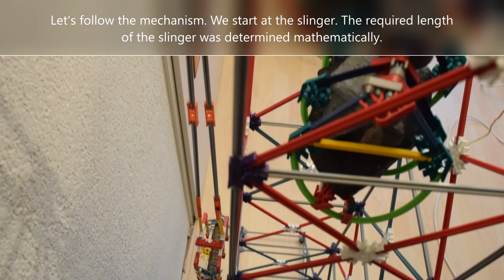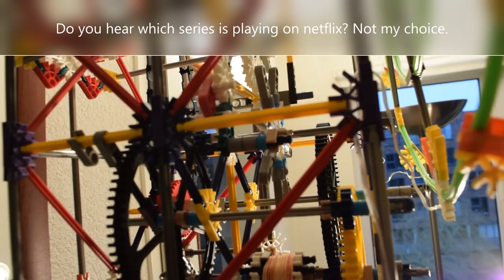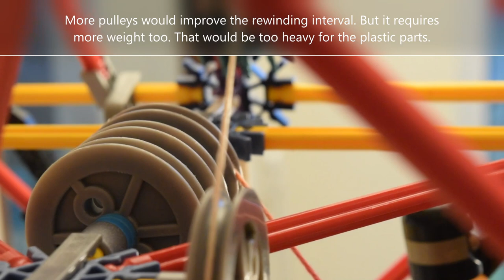K'NEX Functioning Pendulum Clock with minute and hour hand explained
This is the result of a project that took a lot of tweaking and iterations. After my battery powered wall clock broke down at home, I decided it was time to finally go for the really functional K'NEX pendulum clock. The clockwork is purely mechanical and requires rewinding every 12hrs or so. Due to the inevitable friction of the parts, the weight cannot go down slower.

Order/iterations in which I created the clock:
1. Prototype anchor escapement and short slinger
2. Add weight, increase clock height, lengthen slinger
3. Add gears to get to approx. 1 hr revolutions of a shaft.
4. Redesign anchor escapement to avoid energy loss and blocking of the anchor wheel
5. Increase clock height, add minute hand mechanism on top
6. Tune clock to get 1 hr revolutions and add clock dial
7. Add pulley system with 1 pulley
8. Increase weight, change from chain to rope
9. Add hour-hand system and locking mechanism
10. Increase clock height
11. Many small tweaks to keep it low-friction and no bending of parts.
12. Redesign weight, construction and pulley system with larger weight and three pulleys
13. Third version of anchor escapement mechanism
14. Increase clock height
Done!

Please comment if you want to know more :)